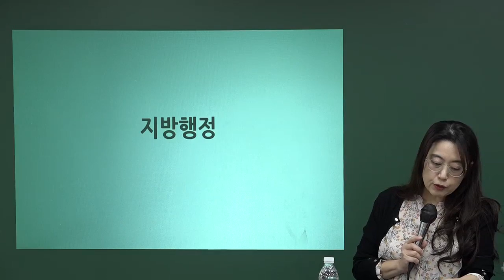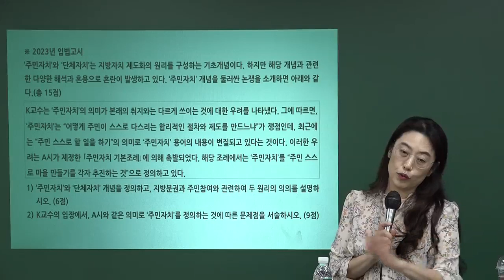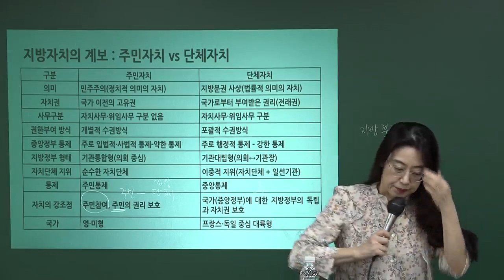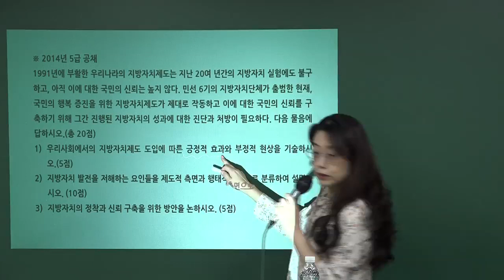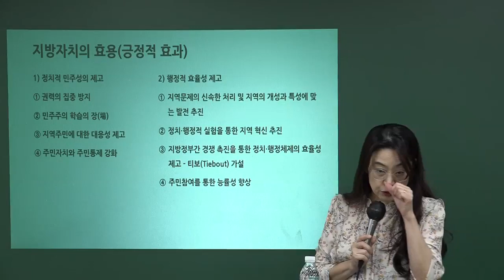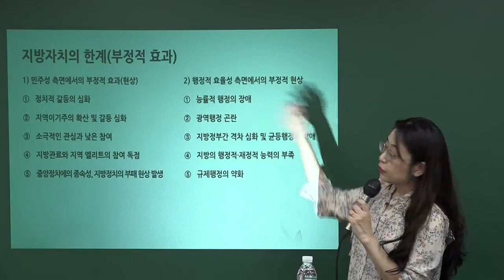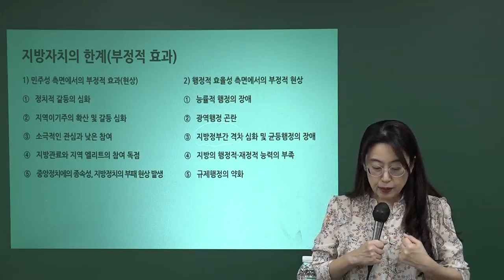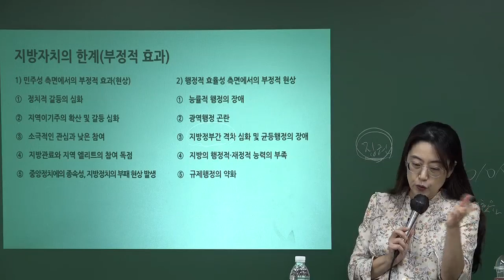[5급공채] 최윤경 지방행정론 GS1순환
[강의목표]
지방행정 전반의 주요 이론 및 내용 정리 및 출제경향 파악